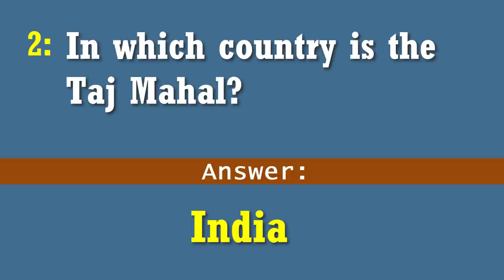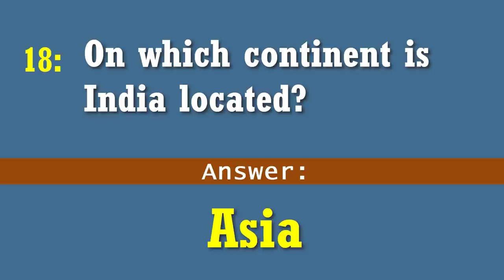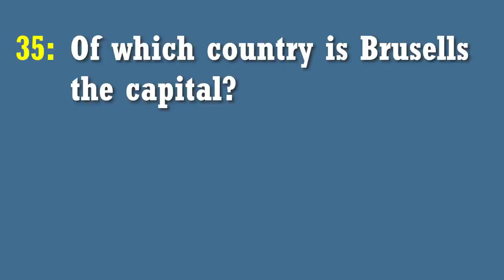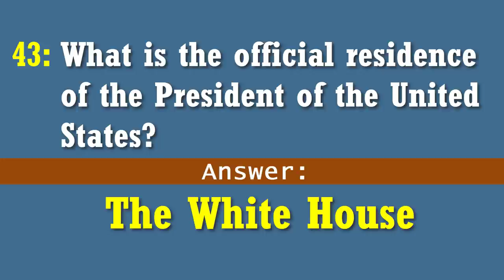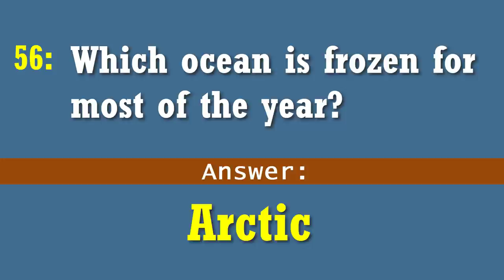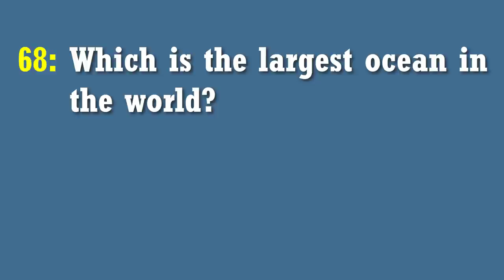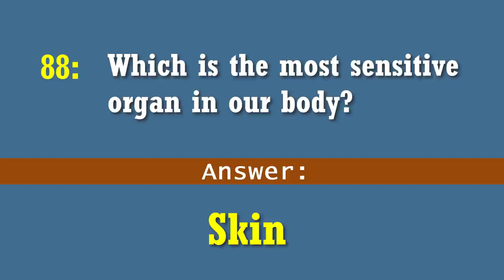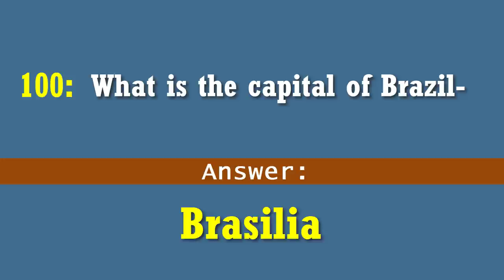100 Easy Quiz Questions and Answers all Kids, Students and for competitive exams | Trivia Quiz | Gk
General knowledge is an important aspect of a student’s life and though, is not always prescribed in the syllabus but forms an important foundation for the intellectual building. Some important GK questions for Class 5 have been mentioned. GK Questions will help you in participating in all competitive exams conducted in school and Entrance Exams.
Easy General knowledge Trivia Quiz questions for kids, Student Should Know on: animals Trivia, science Trivia, geography Trivia,  Space Trivia, Solar System Trivia
General knowledge questions answers for kids, Student on: animals Gk, Science Gk, geography Gk, Space GK, Solar System GK

1:  What type of animal is a dingo?
2:  In which country is the Taj Mahal?
3:  Who was the first man to walk on the moon?
4:  What are the names of Harry Potter’s parents?
5:  What is the name of our galaxy?
6:  Which language is spoken in Australia?
7:  What is the longest snake in the world?
8:  What is a baby kangaroo called?
9:  How many sides does a hexagon have?
10:  How many strings does a violin have?
11:  What is the highest mountain in Great Britain?
12:  What is the capital of New Zealand?
13:  When is Earth Day celebrated?
14:  The Great Barrier Reef is located in which country?
15:  Helsinki is the capital city of which country?
16:  How many pockets does a snooker table have?
17:  On which continent is India located?
18:  What is the name given to an animal that only eats plants?
19:  In which year did the Second World War end?
20:  What is Doctor Who's time machine?
22:  What two colours make up the flag of Spain?
23:  How many hours are there in two days?
24:  In “The Jungle Book”, what kind of animal is Baloo?
25:  What is the name of the tree that produces conkers?
26:  What kind of food is pawpaw?
27:  What is a baby goat called?
28:  What colour are sapphires?
30:  In which country are the Pyramids of Giza?
32:  What are the three primary colours of light ?
33:  What are the two longest rivers in the world?
34:  Of which country is Brusells the capital?
35:  What is a group of kangaroos called?
36:  Who discovered the theory of relativity?
37:  What is the smallest ocean in the world?
38:  How many years are there in a millennium?
39:  What is the name of Harry Potter’s pet owl?
40:  What is the largest planet in the solar system?
42:  Which artist painted the Mona Lisa?
44:  How many days are there in June?
45:  What is the name of the Snowman in the film “Frozen”?
46:  What colour is the centre of the target in archery?
47:  What is a female swan called?
49:  What does a botanist study?
50:  What is a baby seal called?
51:  Brain of computer is?
52:  What is the third planet from the sun?
53:  On which continent is the country of Brazil?
54:  In which country did Joan of Arc lead an army?
55:  What does a carnivore eat?
56:  Which ocean is frozen for most of the year?
57:  What is the centre of a hurricane called?
58:  In which sport was Muhammad Ali a world champion?
59:  In which country is the Sphinx located?
60:  In the film “Stuart Little”, what kind of animal is Stuart?
61:  What kind of creature is a Komodo dragon?
62:  What name is given to someone who studies the stars?
64:  What magical item does Alladin use to fly on?
65:  Of what African country was Nelson Mandela president?
66:  What are the colours of the five Olympic rings?
67:  What do tadpoles turn into?
68:  Which is the largest ocean in the world?
69:  In which Australian city is the Opera House?
71:  What is the largest country in Scandinavia?
72:  What is the name of Peter Pan’s pirate enemy?
73:  Which planet is closest to the Neptune?
74:  Which planet has a ring of rocks and ice?
75:  On which continent is the South Pole?
76:  Can an ostrich fly?
77:  What is the fiery liquid that flows from a volcano?
78:  In the nursery rhyme who lost her sheep?
79:  How many planets are there in the Solar System?
80:  In films “Finding Nemo”, what is Nemo’s dad called?
81:  What type of animal is a Labrador?
82:  Buenos Aires is the capital city of which country?
83:  What is the name of the tree that produces acorns?
84:  Which sport is played with a shuttlecock?
85:  Which planet is known as the Red Planet?
86:  Who was the inventor of the light bulb?
87:  What is the full form of HTTP?
88:  Which is the most sensitive organ in our body?
89:  Who invented Computer?
90:  1024 Kilobytes is equal to?
91:  Which is the biggest sea animal?
92:  Who is the founder of Microsoft?
93:  Who discovered Penicillin?
94:  what is the capital of India -
95:  what is the capital of Australia -
96:  what is the capital of China -
97:  what is the capital of America -
98:  what is the capital of Pakistan -
99:  what is the capital of France -
100:  what is the capital of Brazil-